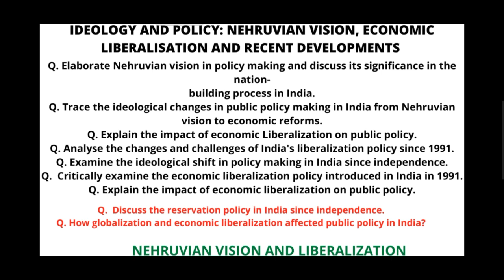Unit- 5 Ideology and Policy: Nehruvian Vision, Economic Liberalisation and recent developments PYQ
Unit- 5 Ideology and Policy: Nehruvian Vision, Economic Liberalisation and recent developments PYQ (Public Policy in India) PYQ Discussion

• BA (Honours) Political Science
• V/VI Semester CBCS

‼️ Must Watch ‼️
 Chapter/Theme wise Past Year's Questions Analysis  - Public Policy in India (DSE)

✓ Any queries or personal suggestions-